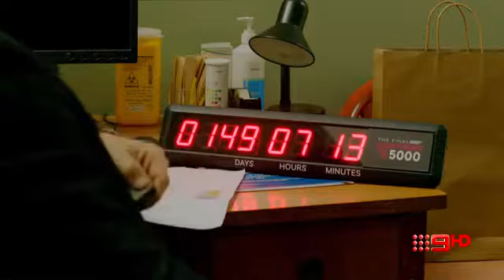Watch the promo for the second season of drama Doctor Doctor"